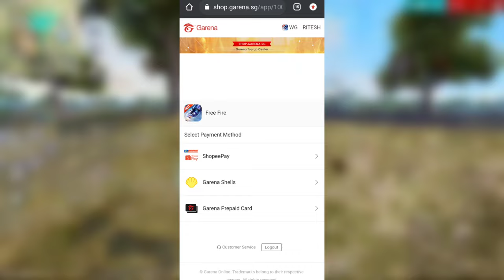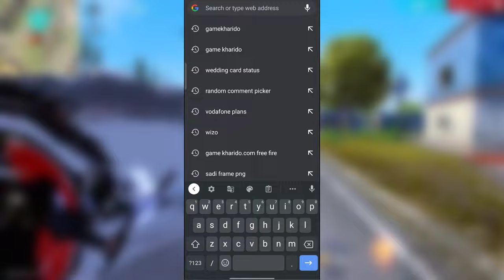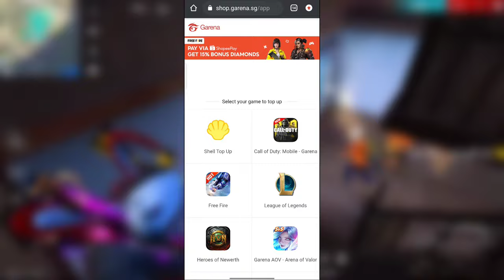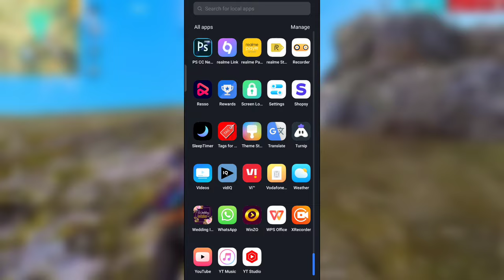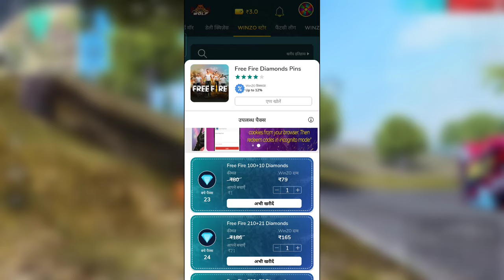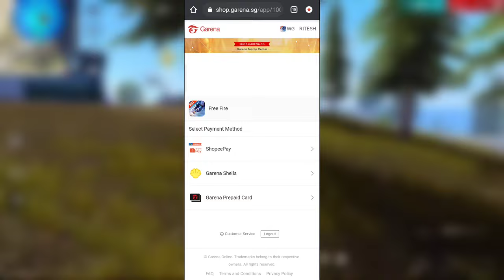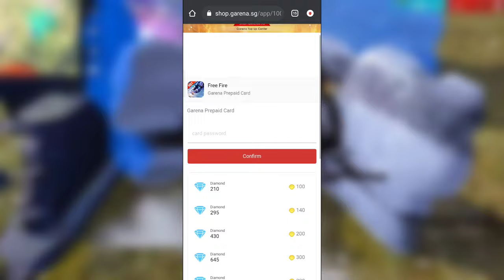HOW TO BUY DIAMOND TOP-UP IN FREE FIRE | GARENA TOPUP CENTER | GARENA PREPAID CARD | SHOP GARENA SG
get 199 diamond free on free fire

garena topup center
garena prepaid card
shop garena sg free fire
garena topup centre
garena prepaid card password
double diamond top up
garena topup center se top up kaise kare
top up website free fire
shop.garena sg
free fire top up website india
how to get garena prepaid card password
garena shell top up india
garena prepaid card kaise banaye
ff top up website
garena official
how to buy garena prepaid card
free fire top up center
double diamond top up website in free fire
free fire diamond website
free fire double diamond top up
garena shop
how to get garena prepaid card
diamond top up website
free fire new topup website
garena top up
garena top up website
garena topup
free fire top up
new top up website in free fire
garena official top up website
maxtopup.in real or fake
top up website
free fire diamond top up website
free fire top up website
double diamond website
free fire diamond top up
shop garena
shop garena sg
what is garena prepaid card
new garena top up website
shop.garena sg real or fake
top up center free fire
best diamond top up website
best double diamond top up centre
best top up website
double diamond top up website
free fire top up centre
garena prepaid card kaise banaen
garena shells
how to buy garena shells
maxtopup.in
new top up
shell top up free fire
shop. garena. sg
topup hub website
best top up website in free fire
diamond top up free fire
dobel diamond top up
double diamond
double diamond top up app
ffp in free fire top up
free fire new event
ffp in free fire top upP
free fire top up link
free fire top up síte
game kharido
garena new top up website
garena shells kya hai
garena topup center real or fake
how to buy garena shells in india
how to get free garena shells 2021
how to get garena shells for free fire
shop garena my top up
shop garena sg top up hindi
top up
top up site

BACKGROUND GAMEPLAY CREDIT BY
RUOK FF